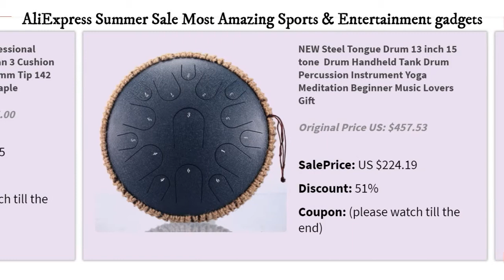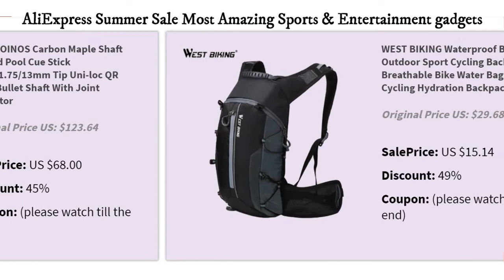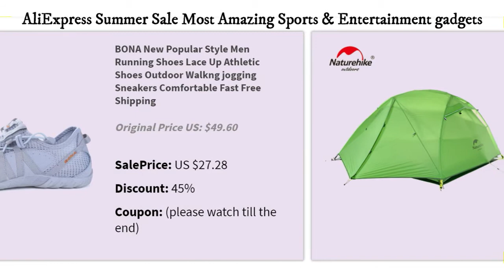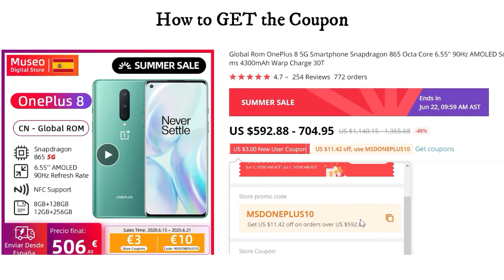Most amazing Sports & Entertainment gadgets on aliexpress summer sale part 1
In this video I will show some items of the most amazing products of  AliExpress Summer Sale
↓↓↓↓↓↓↓LINKS TO PRODUCTS BELOW↓↓↓↓↓↓↓

References to the products:
CoolChange Bicycle Saddle Bag Waterproof MTB Bike Rear Bag Reflective Cycling Rear Seat Tail Large Bag Bike Accessories
ZOKUE Carom Stick Professional Carom Billiard Cue Korean 3 Cushion Cue Carom Cue Taper 12mm Tip 142 cm Selected Canadian Maple
Nepoagym RHYTHM Women Yoga Leggings Gym Leggings Women Leggings Sport Fitness Woman Workout Leggins Ladies Black Leggings
NEW Steel Tongue Drum 13 inch 15 tone Drum Handheld Tank Drum Percussion Instrument Yoga Meditation Beginner Music Lovers Gift
Nepoagym Women New Vital Seamless Leggings Gym Seamless Leggings Yoga Pants Girl Sport Leggings
Nepoagym Women 2nd Edition Camo Seamless Leggings High Waist Booty Leggings Scrunch Leggings Yoga Pants Compression Pants Women
Anti-fog Snorkel Mask Scuba Underwater Diving Mask 360 Degree Rotate Full Face Swimming Snorkeling Masks 180 View Anti-Leak
CUPSHE Burgundy Heart Attack Falbala One-piece Swimsuit Women Ruffle V-neck Monokini 2020 New Girls Beach Bathing Suit Swimwear
3142 POINOS Carbon Maple Shaft Billiard Pool Cue Stick 10.8/11.75/13mm Tip Uni-loc QR Joint Bullet Shaft With Joint Protector
Nepoagym Women Energy Seamless Tummy Control Yoga Pants Super Stretchy Gym Tights High Waist Sport Leggings Running Pants
WEST BIKING Waterproof Bicycle Bag Outdoor Sport Cycling Backpack Breathable Bike Water Bag Climbing Cycling Hydration Backpack
CoolChange Cycling Face Mask Activated Carbon With Filter PM2.5 Anti-Pollution Bike Sport Protection Dust Mask Anti-droplet
Mavllos RAPTOR MH Superhard Saltwater Fishing Jigging Rod 1.8m Lure Weight 80-250g Carbon Boat Jigging Spinning Fishing Rod Pole
Mavllos DELICACY Tubular + Solid 2 Tips UL Casting Fishing Rod Spinning Ultralight Carbon Fiber L.W 0.6-8g Casting Spinning Rod
Naturehike Star River Camping Tent Upgraded Ultralight 2 Person 4 Season Tent With Free Mat NH17T012-T
CAMEL New Women Ultralight Breathable Running Shoes Comfortable Outdoor Sports Jogging Walking Female Sneakers
Ombre Yoga Set Sports Bra and Leggings Women Gym Set Clothes Seamless Workout Fitness Sportswear Fitness Sports Suit Sportswear
Naturehike Cloud Up Series Ultralight Camping Tent Waterproof Outdoor Hiking Tent 20D Nylon Backpacking Tent With Free Mat
Original Converse classic all star canvas shoes men and women sneakers low classic Skateboarding Shoes 4 color
WorthWhile Kinesiology Tape Athletic Recovery Elastic Tape Kneepad Muscle Pain Relief Knee Pads Support for Gym Fitness Bandage
ONEMIX 2020 Men Running Shoes Women Sneakers Lightweight Breathable Mesh Soft Slip On Outdoor Jogging Walking Tennis Sport Shoes